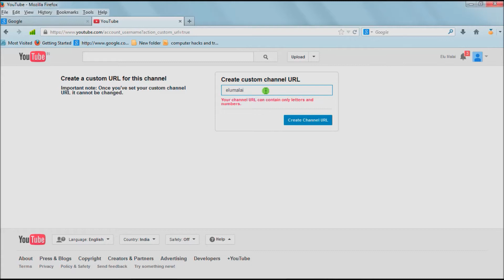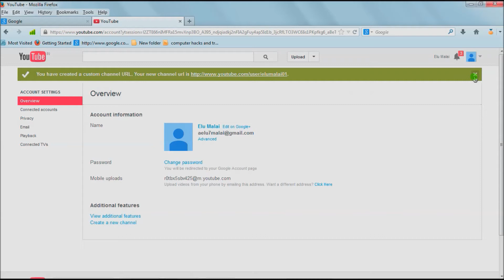How to change your YouTube channel Url